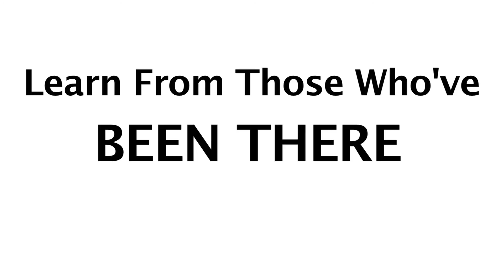Steven's Dad Suggests 3 Career Options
In this video, Steven, a certified public accountant from Atlanta, describes his experience getting ready for college not knowing what he wanted to do for a living. His dad then conveniently suggest 3 reliable career options that ended up being very helpful in the long run.

The Pro Files share intimate perspectives from business professionals who have settled within their respected careers. Life lessons are being taught as these individuals discuss everything from what they originally wanted to be to what they have become.

Prefessional U is a multi-media career development organization that provides impressionable youth, ages 14-24, with a plethora of information and resources needed to excel in one's favored profession.